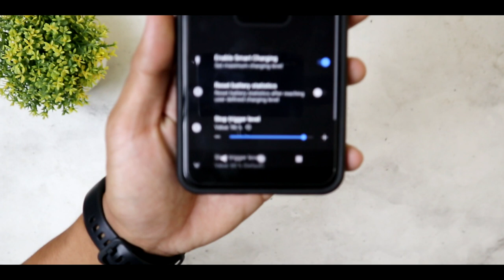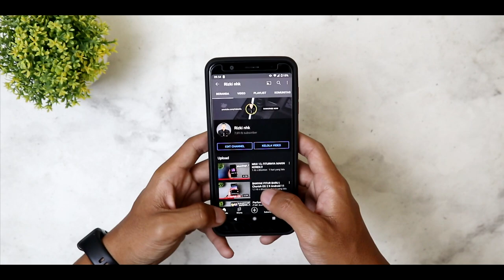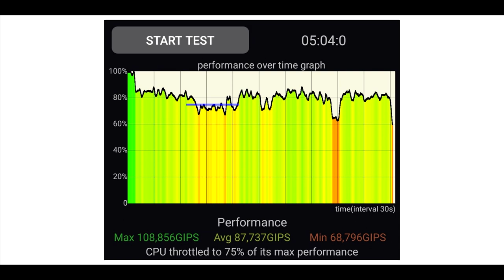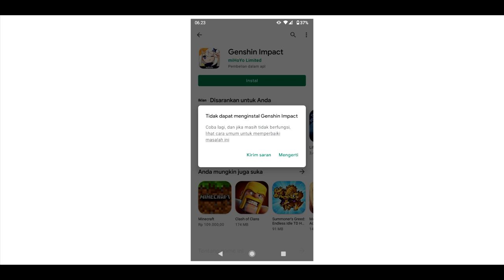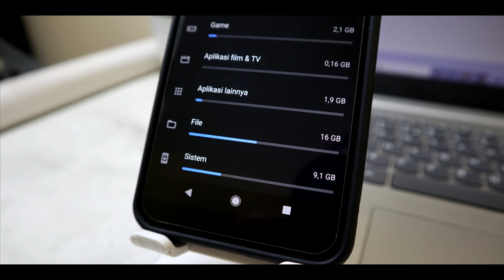RR OS V8.6.7 Android 10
Video kali ini kita membahas